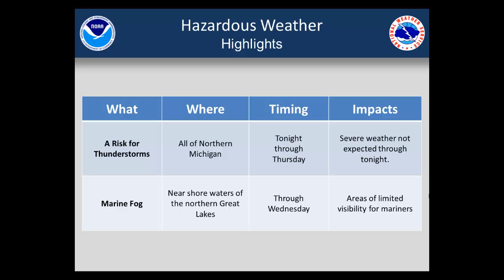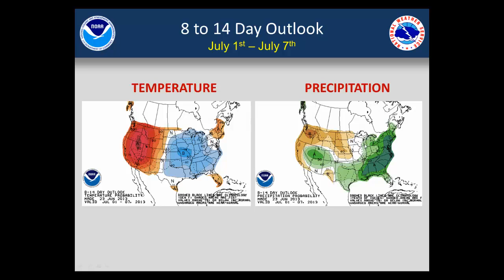Afternoon Hazardous Weather Briefing for 06-23-13